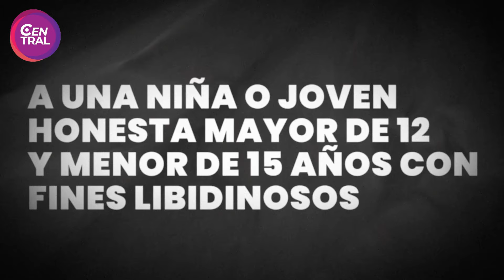Proyecto de ley eliminaría 4 artículos de código penal